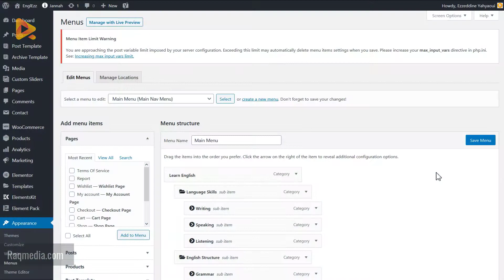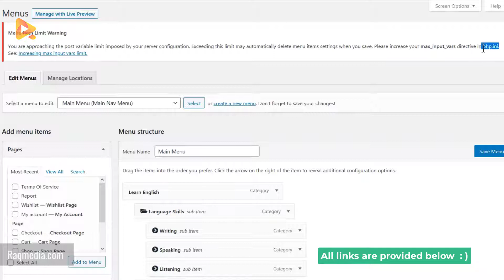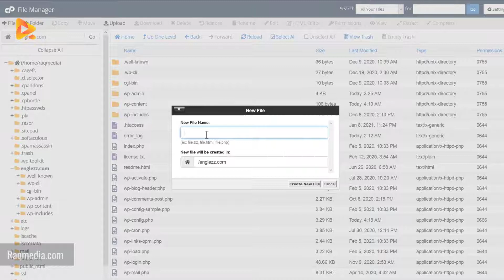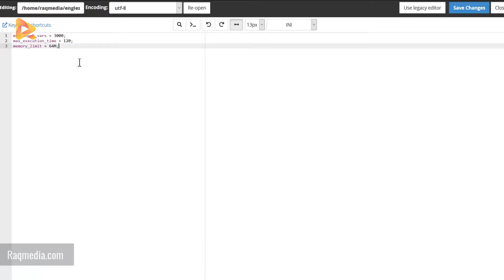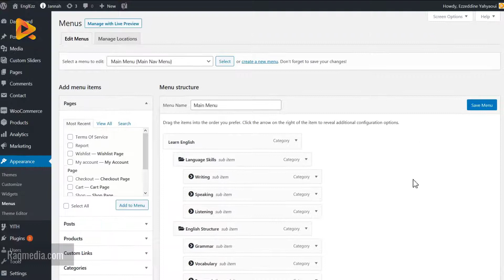How To Increase PHP Max Input Vars In WordPress (Fix max_time_limit / max_input_vars)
In this WordPress tutorial we show you how to increase PHP max input vars in WordPress max time limit max input vars. Wordpress fix: The uploaded file exceeds the upload_max_filesize directive in php.ini. This is how to Increase the PHP Max Time Limit and Max Input Vars. Easily increase the Max Input Vars in wordpress 100% Working.